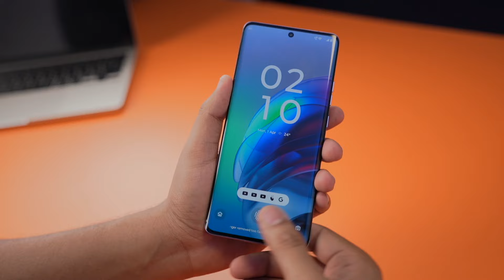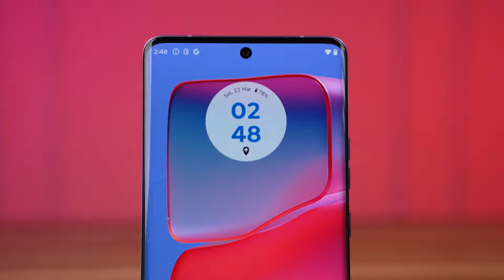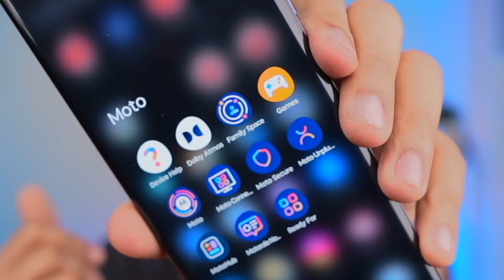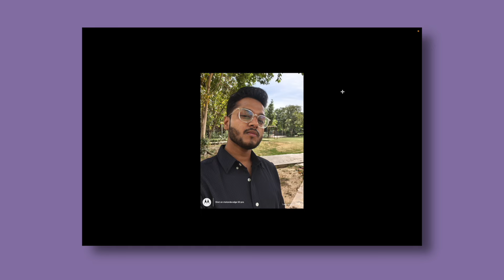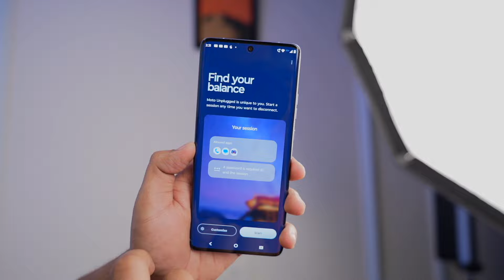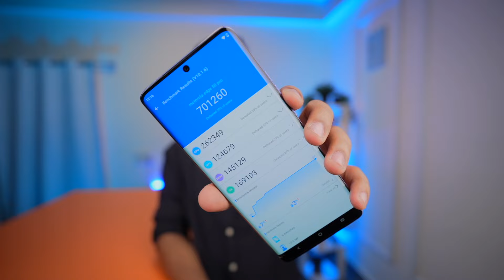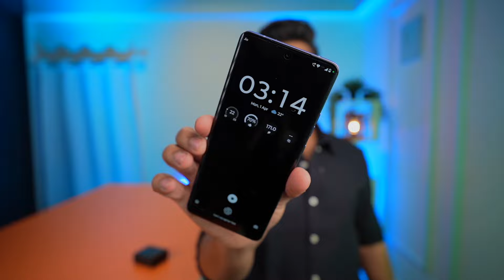Moto Edge 50 Pro - Flagship Killer?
Here it is: the all new Moto Edge 50 Pro.

🌟 Team TECHOOB 🌟